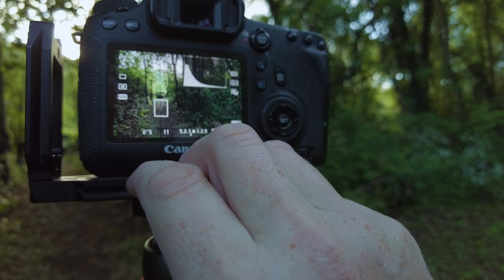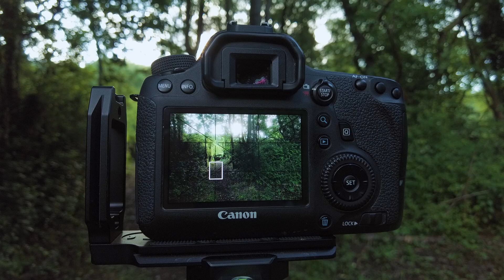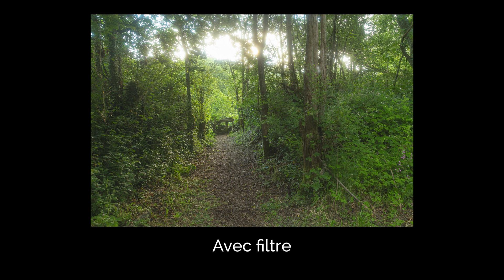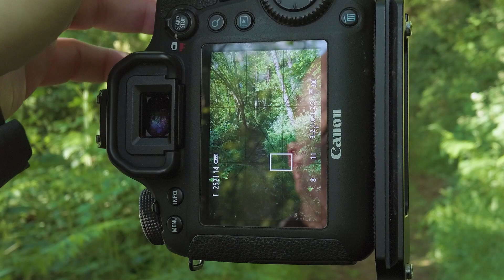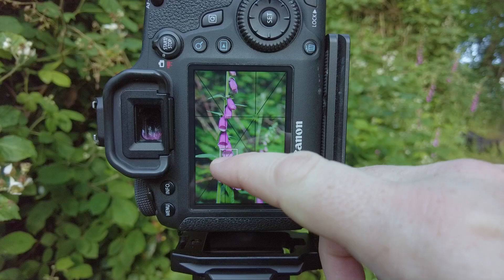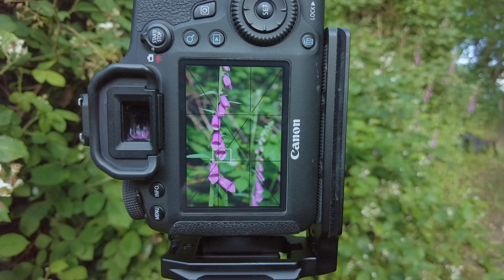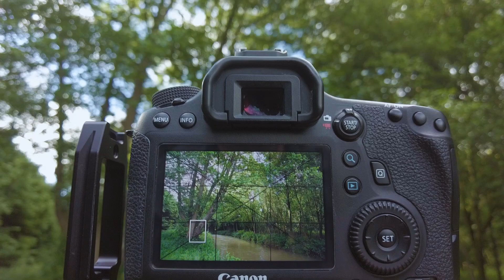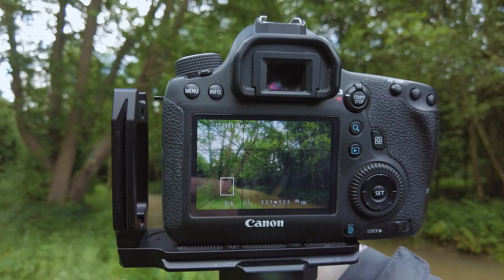Test du filtre ND 2 - 32 Black Mist K&F Concept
Cette semaine, je teste le filtre ND 2 - 32 Black Mist de K&F Concept. Il s'agit d'un filtre deux en un qui combine un filtre à densité variable et un traitement black mist. Ce traitement permet de donner un aspect diffus à la lumière.
Je parle de la prise en main, puis je pars sur le terrain pour essayer ce filtre dans diverses situations.
En conclusion, il s'agit une nouvelle fois d'un produit bien conçu de la part de K&F Concept. Le rendu est intéressant et la combinaison filtre variable et Black Mist peut donner des idées d'utilisations créatives.
Si vous souhaitez en savoir plus et acheter ce filtre, voici le lien :

Retrouvez des informations et des articles sur la photo sur mon site. Vous y retrouverez également des détails sur les ateliers :

Matériel photo :
Canon Eos 6d
Canon 24-105 f/4 L
Tamron 100-400 f/5.6-6.3
Trépied Three Legged Thing Billy
Filtres K&F Concept